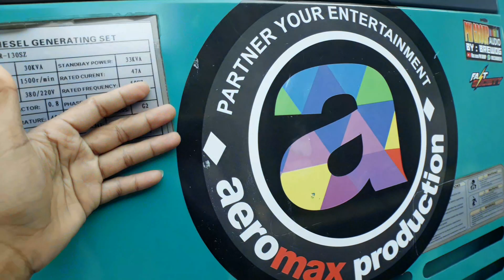pak bos budi mantau loading sound spek artisnya di colomadu lagi | lagi-lagi mau bikin kejutan nih 😱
de colomadu akan horeg clarity lagi full spek artis wouw . custom dengan bok horeg